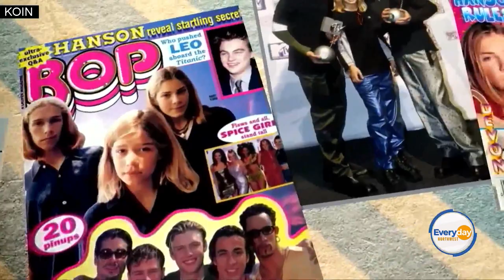Everyday Music: "Hanson" Makes A Comeback With Their New Album & Tour!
Tune in to Everyday Northwest at 9a.m. Monday through Friday on Portland's CW.